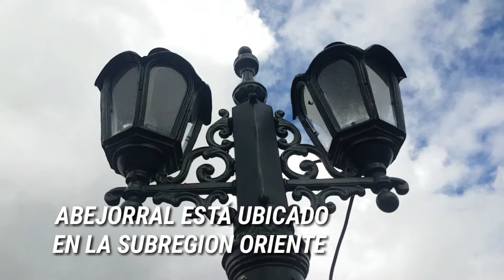Abejorral y su trasporte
Chivas